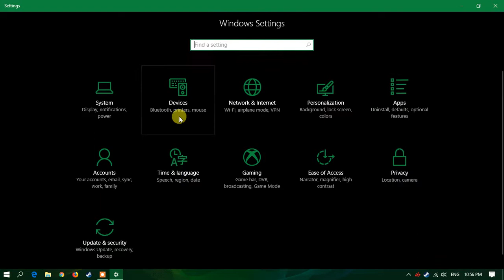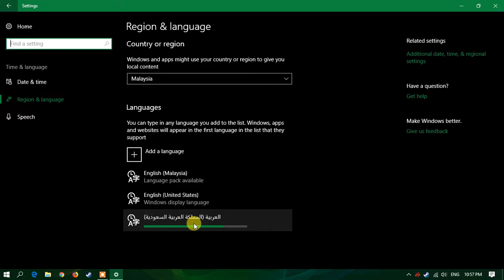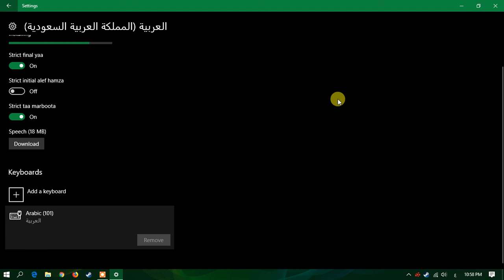Tambahkan Bahasa Yang Anda Mahukan Pada Windows 10 - FR Laptop Service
Anda gunakan bahasa lain selain daripada English dan juga Bahasa? Jom tengok video yang disediakan oleh technician FR.

Waze / Google Maps: FR Laptop Service